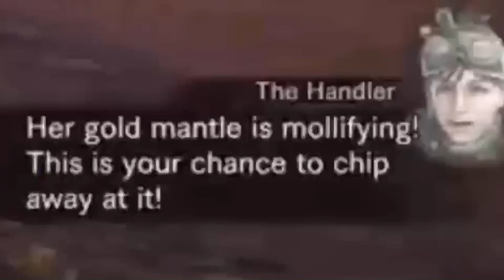Our First Experience With Kulve Tarroth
This took a long time to put together, but it was a lot of fun making and I hope you guys enjoy it. I love putting things like this together to share.
The first time I uploaded this there were like...7 pixels in the video, so I re-uploaded it.

THE OWNERS AND THE SONG ARE CREDITED BELOW
Song- Dancing with Myself by Billy Idol